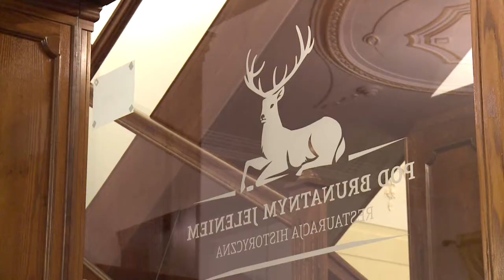Jan Olbrycht: spotkanie z dziennikarzami w Cieszynie